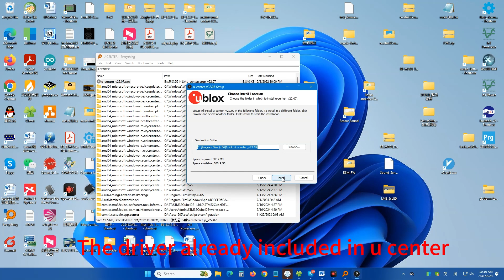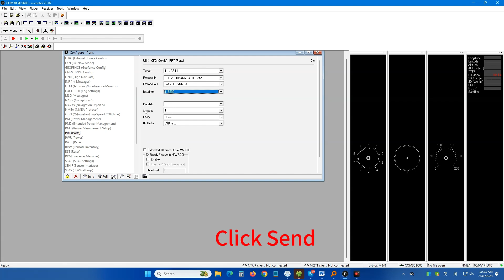How to change baudrate and enable mode for GPS module in ublox u center?